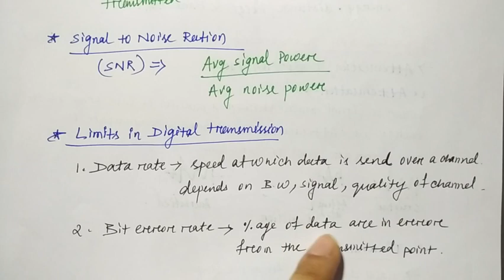transmission impairment in hindi | Niharika Panda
transmission impairment : Attenuation, Distortion & Noise